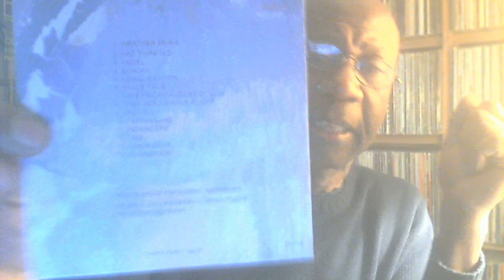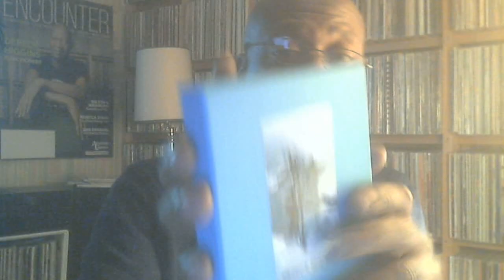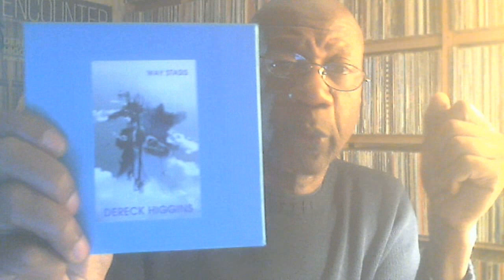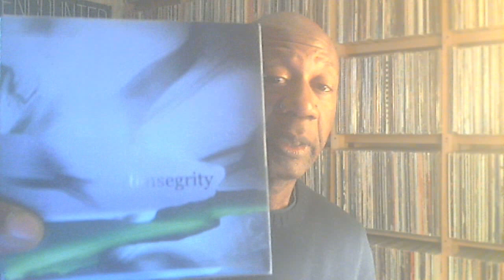About "Way Stasis"